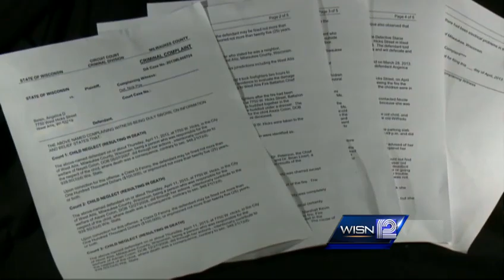West Allis fire victims were locked in bedroom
12 News Christina Palladino reports